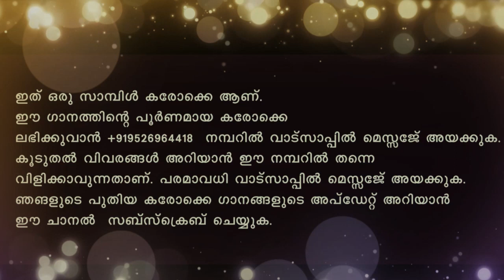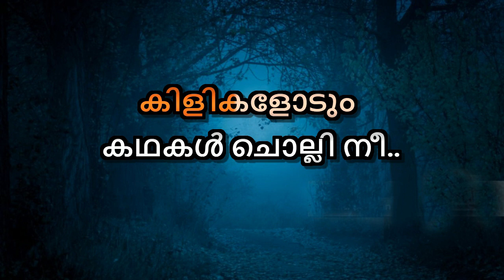Poonkattinodum Kilikalodum Karaoke With Lyrics